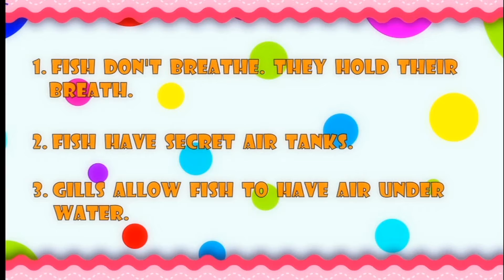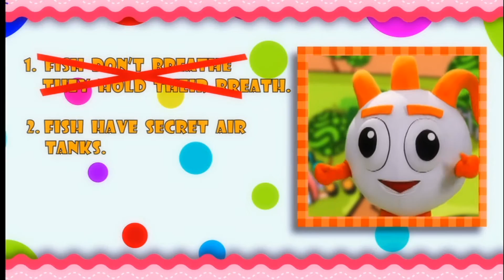Ollie & Friends | How do Fishes Breathe?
Rover wants to use balloons to help fishes breathe. But is that right? It’s up to Ollie and Friends to teach Rover!

Ollie and Friends is a preschool kids programme that follows the adventures of Ollie as he travels through the different levels of Oktopolis to prepare for an upcoming party.